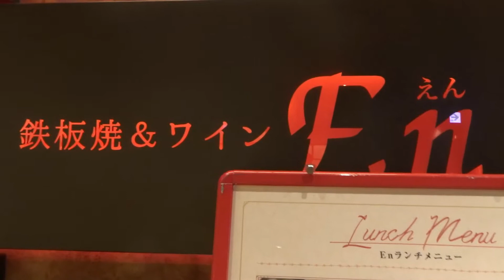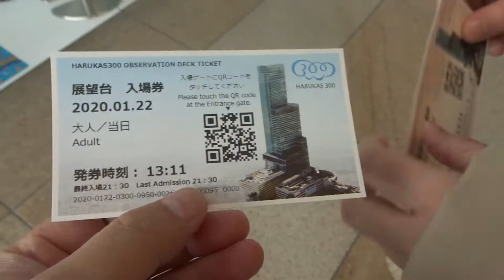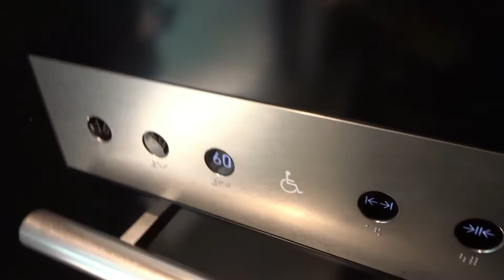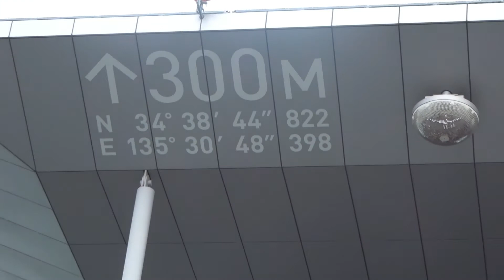あべのハルカスで遊んできた！めっちゃ高い～！ 馬券師桜花の旅行グルメ・ドライブ・旅打ち競馬ちゃんねる